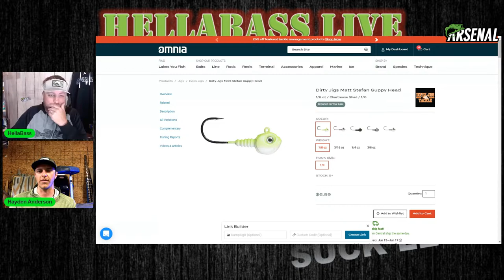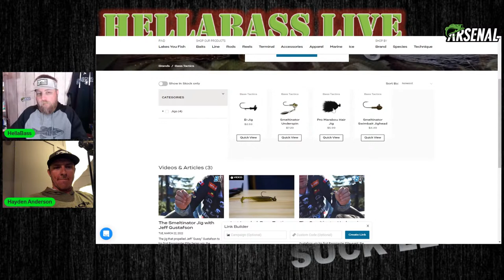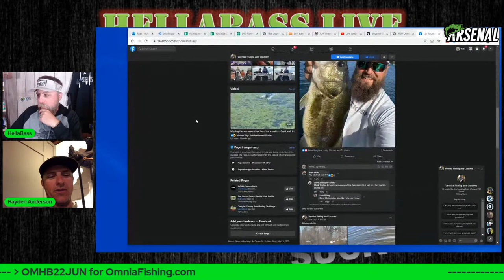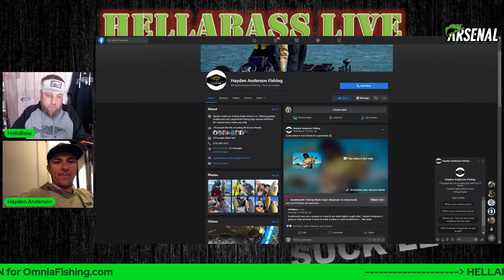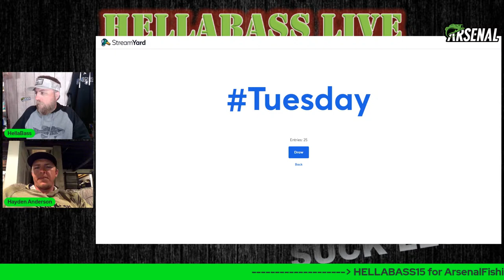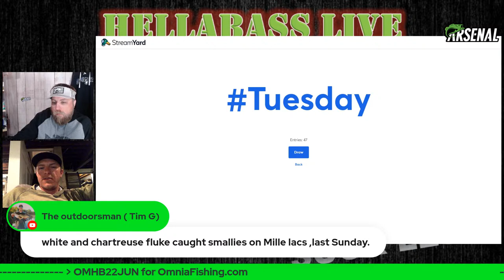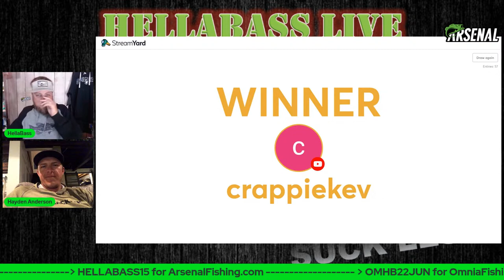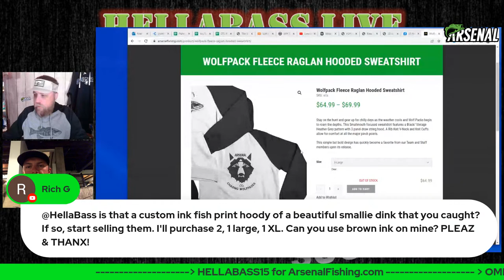🔴 Smallmouth Fishing Made Easy! (Beginner To Advanced)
Smallmouth bass are a mystery to many & are often highly sought after.  Hayden Anderson is going to help up break it down & make it easier to catch smallmouth in the lakes, rivers & streams that you fish.